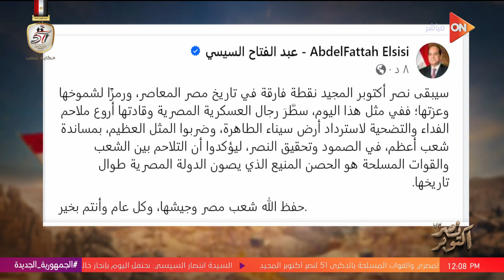الرئيس السيسي وحرمه يهنئان المصريين والقوات المسلحة بالذكرى 51 لنصر أكتوبر المجيد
أخبار أون
تفاصيل وفاعليات الاحتفال بذكرى نصر أكتوبر وروح الصمود والإرادة الصلبة التي أظهرها الشعب المصري في تلك الحرب العظيمة، وتفاصيل مثيرة وفاعليات ملحمية.  وعرض لقطات نادرة، وكشف النقاب عن قصص البطولة والتضحية التي صاحبت تلك الفترة الزمنية المحورية.